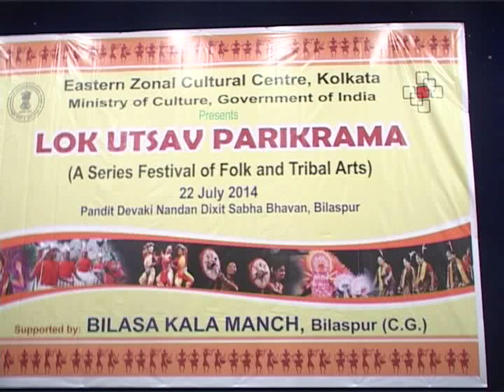Free Style Chhattisgarhi Folk Dancing in a folk Lok Utsav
Indian folk and tribal dances are simple dances, and are performed to express joy. Folk and tribal dances are performed for every possible occasion, to celebrate the arrival of seasons, birth of a child, a wedding and festivals. The dances are extremely simple with minimum of steps or movement. The dances burst with verve and vitality. Men and women perform some dances exclusively, while in some performances men and women dance together. On most occasions, the dancers sing themselves, while being accompanied by artists on the instruments. Each form of dance has a specific costume. Most costumes are flamboyant with extensive jewels. While there are numerous ancient folk and tribal dances, many are constantly being improved. The skill and the imagination of the dances influence the performance.

List of Indian folk dances
    1 Andaman and Nicobar Islands
    2 Andhra Pradesh
        2.1 Kuchipudi
        2.2 Kolattam
    3 Arunachal Pradesh
        3.1 Bardo Chham
    4 Assam
        4.1 Bihu dance
        4.2 Jumur Nach
        4.3 Bagurumba
        4.4 Ali Ai Ligang
    5 Jharkhand
    6 Chhattisgarh
        6.1 Panthi
        6.2 Raut Nacha
    7 Goa
    8 Gujarat
        8.1 Garba
        8.2 Padhar
        8.3 Raas
        8.4 Tippani Dance
    9 Himachal Pradesh
        9.1 Kinnauri Nati
        9.2 Namgen
    10 Haryana
    11 Karnataka
        11.1 Yakshagana
        11.2 Bayalata
        11.3 Dollu Kunitha
        11.4 Veeragaase dance
    12 Kashmir
        12.1 Dumhal
    13 Lakshadweep
        13.1 Lava
    14 Madhya Pradesh
        14.1 Tertali
        14.2 Charkula
        14.3 Jawara
        14.4 Matki Dance
        14.5 Phulpati Dance
        14.6 Grida Dance
        14.7 Maanch
        14.8 Gaur Maria Dance
    15 Maharashtra
        15.1 Pavri Nach
        15.2 Lavani
    16 Manipur
        16.1 Thang Ta
        16.2 Dhol cholom
    17 Mizoram
        17.1 Cheraw Dance
    18 Nagaland
        18.1 Chang Lo or Sua Lua
    19 Odisha
        19.1 Ghumura Dance
        19.2 Ruk Mar Nacha (& Chhau dance)
        19.3 Goti Pua
        19.4 Nacnī
        19.5 Odissi
        19.6 Danda Nacha
        19.7 Western Odisha
            19.7.1 Baagh Naach or Tiger Dance
            19.7.2 Dalkhai
            19.7.3 Dhap
            19.7.4 Ghumra
            19.7.5 Karma Naach
            19.7.6 Keisabadi
    20 Puducherry
        20.1 Garadi
    21 Punjab
        21.1 Bhangra
        21.2 Giddha
        21.3 Malwai Giddha
        21.4 Jhumar
        21.5 Karthi
        21.6 Kikkli
        21.7 Sammi
        21.8 Dandass
        21.9 Ludi
        21.10 Jindua
    22 Rajasthan
        22.1 Ghoomar
        22.2 Kalbelia
        22.3 Bhavai
        22.4 Tera tali
        22.5 Chirami
        22.6 Gair
    23 Sikkim
        23.1 Singhi Chham
    24 Tamil Nadu
        24.1 Bharatanatyam
        24.2 Kamandi or Kaman Pandigai
        24.3 Devarattam
        24.4 Kummi
        24.5 Kolattam
        24.6 Karagattam or Karagam
        24.7 Mayil Attam or Peacock dance
        24.8 Paampu attam or Snake Dance
        24.9 Oyilattam
        24.10 Puliyattam
        24.11 Poikal Kudirai Attam
        24.12 Bommalattam
        24.13 Theru Koothu
    25 Tripura
        25.1 Hojagiri
    26 West Bengal
        26.1 Gambhira
        26.2 Kalikapatadi
        26.3 Nacnī
        26.4 Alkap
        26.5 Domni
    27 Others
        27.1 Ghoomar (Rajasthan, Haryana)
        27.2 Koli (Maharashtra and Goa)
        27.3 Padayani (Kerala)
        27.4 North India
            27.4.1 Kathak